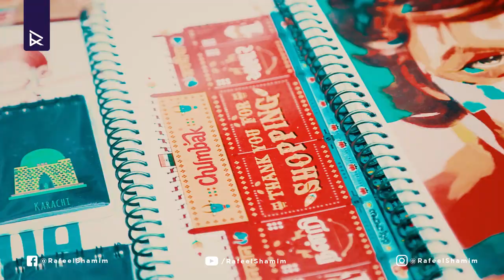AZADI VLOG Feat. KASHMIR The Band at IQRA UNIVERSITY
So about Half month back we celebrated our Independence Day in Karachi on 14th August. The whole city and the entire country itself was lit with fire and Patriotism. In the meanwhile, IQRA UNIVERSITY conducted an Independence day celebration event in which they Invited KASHMIR - The Band for a performance. Luckily, I study in the same university so Got the chance to cover the event. It was hell of fun having to see Kashmir Live in Concert at Iqra University. I'll be looking forward to Collab with these guys for sure.

Im excited to share this Throwback Azadi Vlog with you guyz shwoing my experience at the event. What would you guys want me to show Next?

Thanks to my boy Khuzaima for being in the vlog and keeping it Lit!